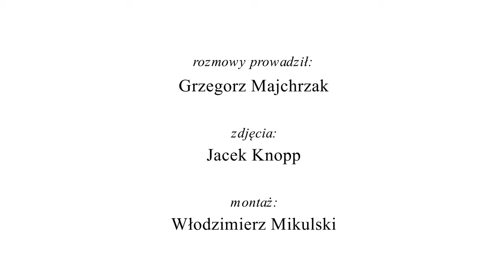Notacje ECS | Kultura niezależna | Ryszard Bugajski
Cykl notacji „Kultura niezależna dla Niepodległej”.